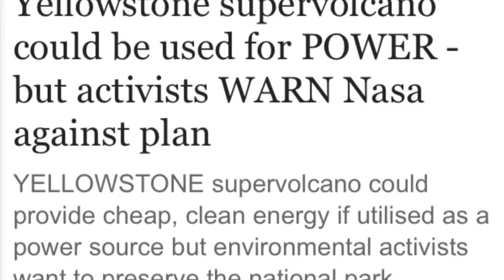Yellowstone supervolcano could be used for POWER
but activists WARN Nasa against plan.
YELLOWSTONE supervolcano could provide cheap, clean energy if utilised as a power source but environmental activists want to preserve the national park.
Yellowstone, mostly located in Wyoming state in America, is fed by a massive magma chamber which can contain enough power to cause a catastrophic eruption.